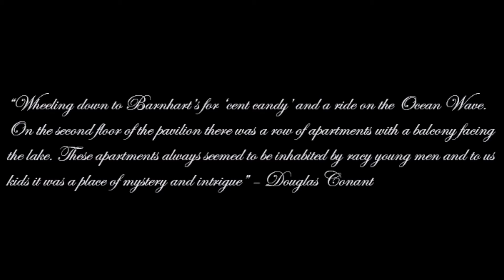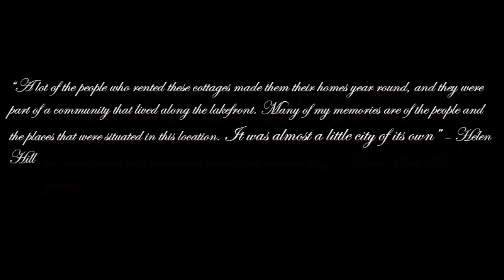A History of Barnhart's Pavilion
Many people of Oshawa have fond memories of Barnhart's Pavilion in Lakeview Park.  Our co-op student put this video together, telling the history of this popular spot and sharing some memories about it.